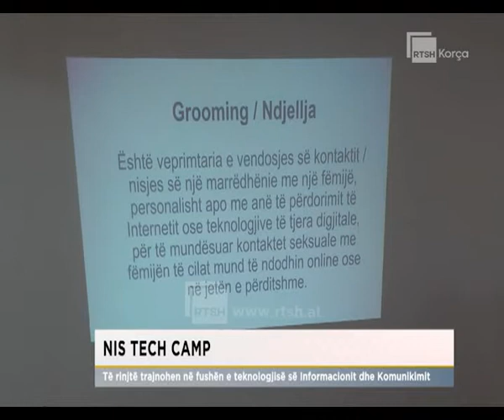Nis Tech Camp